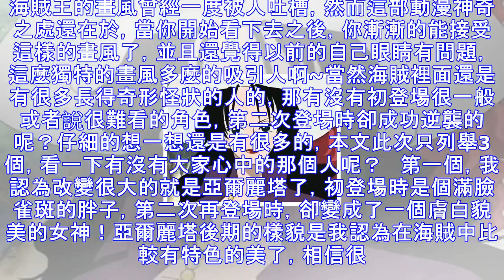海賊王中誰的變化大到讓你深深的被吸引了？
海賊王的畫風曾經一度被人吐槽，然而這部動漫神奇之處還在於，當你開始看下去之後，你漸漸的能接受這樣的畫風了，並且還覺得以前的自己眼睛有問題，這麼獨特的畫風多麼的吸引人啊~當然海賊裡面還是有很多長得奇形怪狀的人的，那有沒有初登場很一般或者說很難看的角色，第二次登場時卻成功逆襲的呢？仔細的想一想還是有很多的，本文此次只列舉3個，看一下有沒有大家心中的那個人呢？   第一個，我認為改變很大的就是亞爾麗塔了，初登場時是個滿臉雀斑的胖子，第二次再登場時，卻變成了一個膚白貌美的女神！亞爾麗塔後期的樣貌是我認為在海賊中比較有特色的美了，相信很多人都被這樣好看的她迷倒過一陣子吧~第二個我覺得改變很大的就是克比了...
源: pixpo